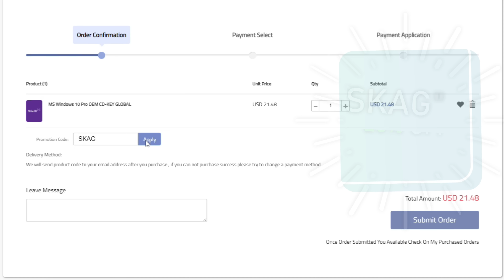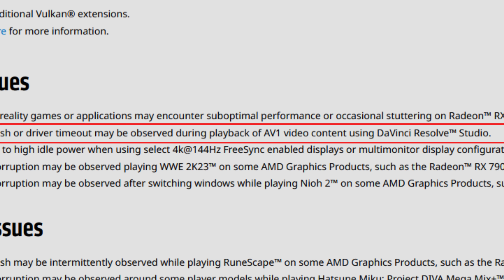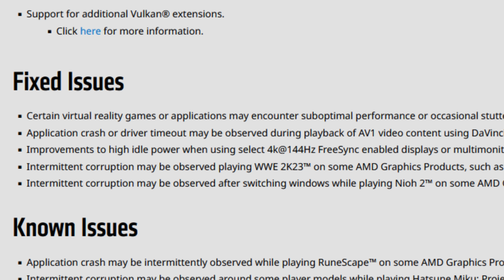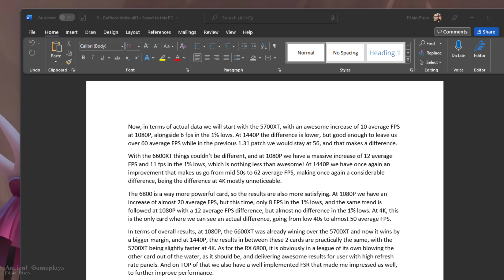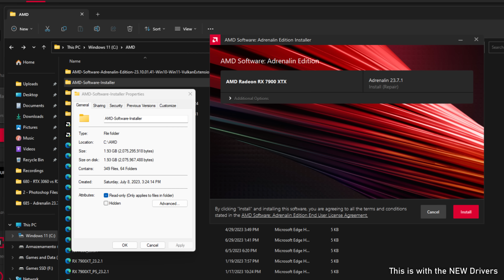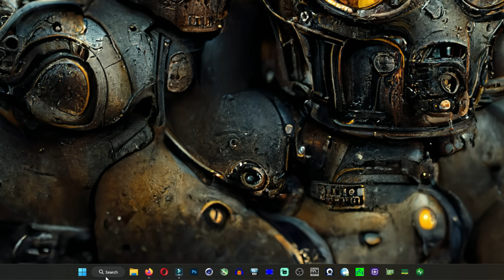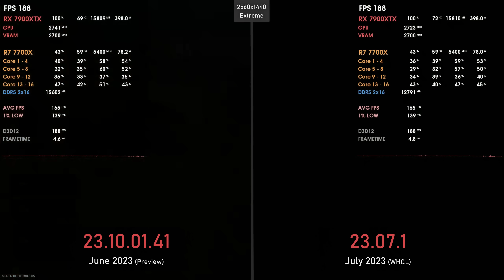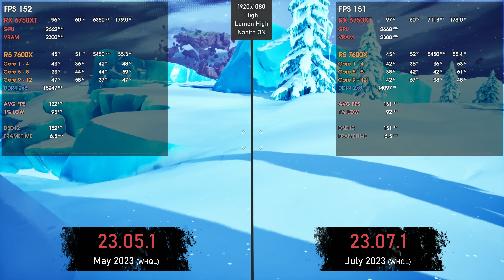AMD Adrenalin 23.7.1 Drivers | FPS Boost in Forza & New FIXES!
Today,  I am doing a video about showing the new AMD Adrenalin 23.7.1 Drivers. As always, leave your experience in the comment section as it may help others.

00:00 - Intro & IMPORTANT Information
01:23 - Release Notes - Highlights and Support
01:58 - Release Notes - Fixed Issues
05:18 - Release Notes - Known Issues

07:01 - My Experience with these drivers (Fixes & Problems)
13:45 - Conclusion

14:45 - RX 7900XTX - Cyberpunk 2077 - June Preview vs 23.7.1
15:29 - RX 7900XTX - COD: MW2 - June Preview vs 23.7.1
16:14 - RX 6750XT - Fortnite - 23.5.1 vs 23.7.1
16:59 - RX 6750XT - Cyberpunk 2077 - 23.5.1 vs 23.7.1

17:46 - Channel Members
18:07 - More Videos

AMD PC USED for AM4 CPU testing:

      GPU: AMD RADEON RX 7900XTX @2900/2700 MHz
      SSD: 256Gb Kingston Nvme + 1Tb Crucial SSD
      PSU: BitFenix Whisper 650W 80+ Gold (Modular)
      CASE: BitFenix Nova Mesh TG SE

INTEL 12th Gen PC USED for CPU testing:

      SSD: Kingston A400 240Gb + WD SN570 500Gb

My Main PC:

      CPU: AMD Ryzen 7 7700X (5.4GHz Static OC)
      RAM: 2x16Gb Trident Z 6000MHz CL36
      HDD: 1x2TB + 1x4TB
      SSD: 500Gb Toshiba RC500 + 2Tb Kingston NV1